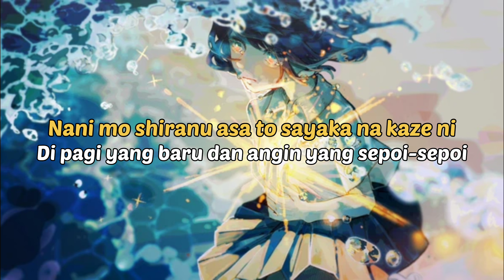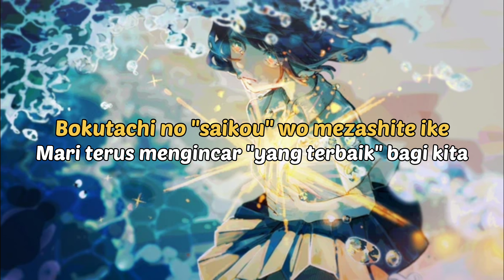| Lagu Jepang | Orangestar - Surges (Gelora Semangat) Lirik & Terjemahan (ROM/IND)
Mohon maaf jika ada salah terjemahan dalam liriknya. kritik dan saran di persilakan

Kalo mau request lagu tulis di komentar ya